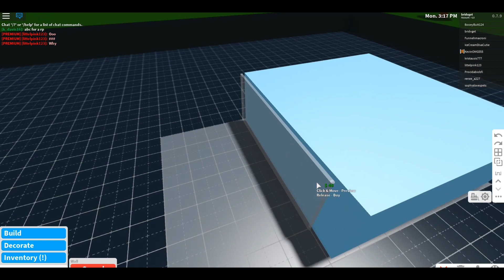HOW TO MAKE A SECRET BASEMENT (IN A POOL)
why u reading this.